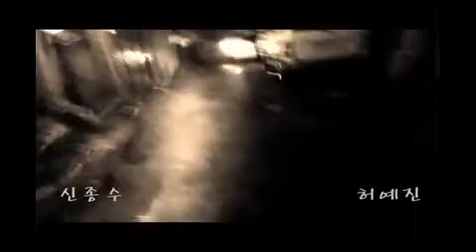Lonely Choreographyㅣ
설명